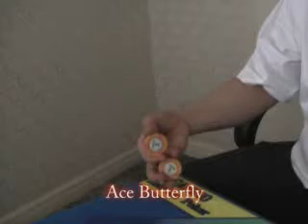BUTTERFLY VARIATIONS. 2012 Mr ChipTricks®